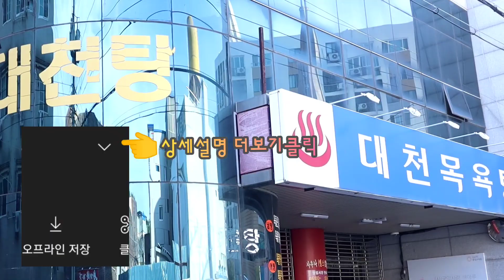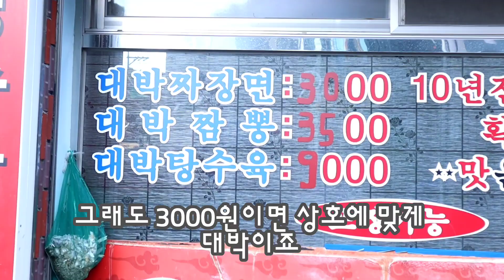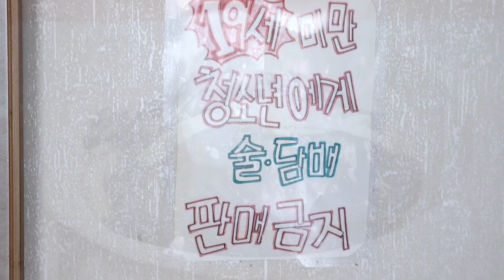짜장면 한그릇이 3000원~ 짜장면 시키신부운~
안녕하세요. 금쪽이 입니다.
오늘 가볼 맛집은요. 동네맛집~~

대구 북구 팔거천서로 151-8에 위치한
"대박짜장" 입니다.
상호에서 느낌이 오시죠. 말그대로 짜장면 값이 대박입니다.
제가 어렸을적에 한그릇 2000원
지금은 엄청난 물가 상승으로 인해 2500원에서 3000원까지 가격을 부득이하게 올랏지만 그래도 가격이 대박이죠.

짜장면뿐만 아니라 모든음식들이 너무 저렴해서 부담없이 먹을수 있구요. 가격이 싸다고 해서 재료가 나쁘거나 맛이 좋지않다거나 이런거 절대 없습니다.

모든음식은 소짜로도 주문가능하고 양이 작으신분들은 소짜 완전 강추~~

가격도 싸고 맛도 좋은 우리동네 맛집.

ㅡㅡㅡㅡㅡㅡㅡㅡㅡㅡㅡㅡㅡㅡㅡㅡㅡㅡㅡㅡㅡㅡㅡㅡㅡ

맛집추천 환영합니다.
궁금하신점 문의사항은 이메일 주세요.

ㅡㅡㅡㅡㅡㅡㅡㅡㅡㅡㅡㅡㅡㅡㅡㅡㅡㅡㅡㅡㅡㅡㅡㅡㅡ

ㅡㅡㅡㅡㅡㅡㅡㅡㅡㅡㅡㅡㅡㅡㅡㅡㅡㅡㅡㅡㅡㅡㅡㅡㅡ

♡대박짜장♡

대구 북구 팔거천서로 151-8
영업시간  10시30분 ~ 19시 마감
매주 화요일 휴무
주차장은 눈치껏

ㅡㅡㅡㅡㅡㅡㅡㅡㅡㅡㅡ메뉴ㅡㅡㅡㅡㅡㅡㅡㅡㅡㅡㅡㅡ

대박짜장 3,000원   중 3,500원   대 4,000원
새우짜장 3,500원
빨간짜장 4,000원
삼선짜장 5,500원
간짜장    4,000원
만두        4,000원
대박짬뽕 3,500원   중 4,000원   대 4,500원
하얀짬뽕 3,500원
고추짬뽕 4,000원
고추짬뽕 5,500원
야끼우동 5,500원
우동        4,000원
짜장밥 4,500원
짬뽕밥 4,500원
볶음밥 5,000원
잡채밥 5,500원
야끼밥 6,000원
새우덮밥 6,000원
탕수육    소 9,000원    중 12,000원   대 16,000원

전 메뉴 (소,중,대) 양으로 주문하실 수 있으세요.